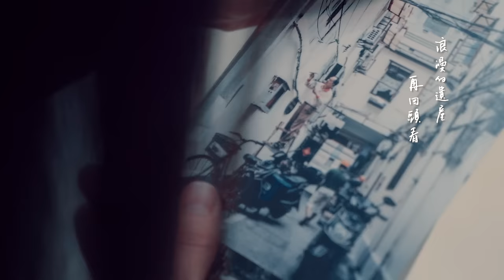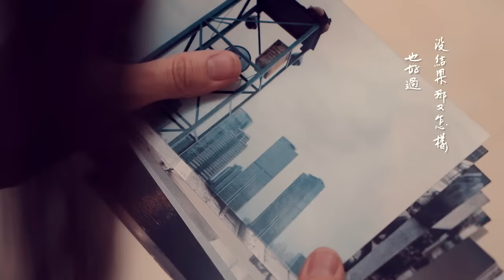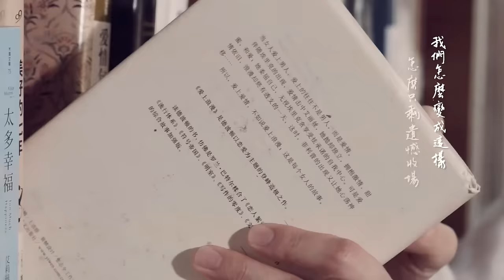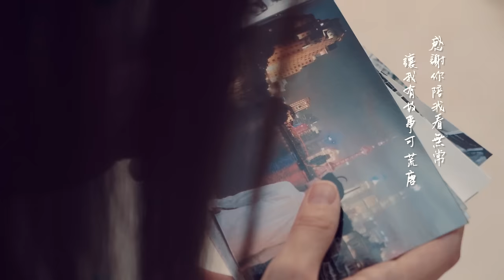于文文Kelly Yu -【奉陪】官方正式版MV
專輯介紹：

距大熱金曲［體面］後近一年，于文文的第二張原創個人全長錄音室專輯《尚未界定》終於踩著2018年秋天的尾巴發行上市了。

除了“全原創”和“全情歌”兩點外，這是張完全沒辦法“言之鑿鑿”的唱片。懸而未決的專輯title，十首毫無企圖心的“情歌”以十個陳述句的neutral態勢心平氣和地陳述著“涉事你我”的困惑，陳述著抒情的可能卻小心翼翼地止步於“抒情”。

唱片的誕生過程充滿“毫無時間壓力”的從容氣息，也解釋了在習慣“趁熱打鐵”或“趁勝追擊“的今天，于文文的“後體面期”的作品為什麼來得這麼不緊不慢？簡單說就是唱作人本人有意地遮罩了時間的壓力，希望讓一張唱片的誕生能正常地、合理地走完所有它本就應該經歷的全部過程，這裡包括了反反復複、猶豫再三、天人交戰……而最終這張已然完成的作品卻用“未完結的”狀態描述“尚未界定”來做title也再真實、確切不過地呈現了專輯身以及專輯誕生過程，甚至所有收錄在內的作品的創作者本人的無數個“尚未界定”的當下和“有待界定“的未來。

專輯《尚未界定》由金曲獎製作人王治平操刀，集合LA、台灣、內地眾多才華洋溢的音樂人鼎力相助，在“流行情歌”這方不熱鬧也非顯性的天地裡，探討“風格練習“以外的”感動可能“，試煉一種安靜抒情的力量。

曲目介紹：
01 偷不走的現在
02深度對話
03其實其實
04過去
05 Save me
06 傷患
07 奉陪
08體面
09 交換手機
10 你是我的

奉陪
詞：于文文、唐恬
曲：于文文
製作人：王治平
和聲/和聲設計：于文文
編曲/吉他/混音： Sean Sinclair

認識你的時候 我就該跟你去上海
你我都很勇敢 沒辜負風景多好看
浪漫的遺產 再回頭看
愛到結尾 奉陪孤單

認識你的時候 我想的都太過簡單
對的錯的全部都 輸給了單純喜歡
我所有憔悴 疲憊 不堪
當回憶把燈光調暗 是我們電影般的橋段

我們怎麼變成這樣
怎麼只剩遺憾收場
沒結果 那又怎樣 也好過不痛 不癢

感謝你陪我看 無常
讓我有故事可 荒唐
有傷口 那又怎樣 多得它提醒 我曾經愛你一場

感謝你陪我看無常
讓我有故事可荒唐
有傷口 那又怎樣 多得它提醒 我曾經愛你